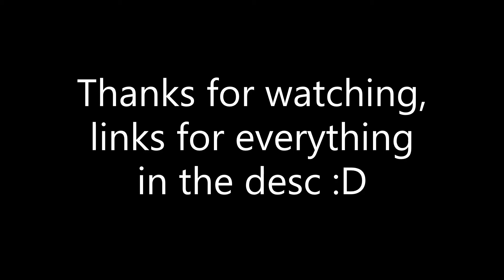Gorilla Tag Highlights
yup
My Discord Server
Music in BG
999 LLJW